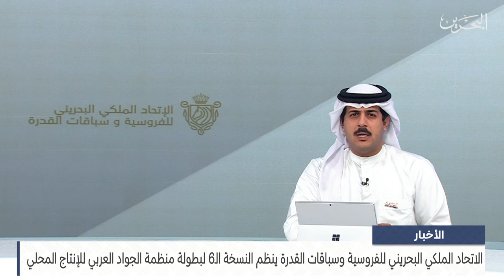الأخبار: الاتحاد الملكي البحريني للفروسية ينظم النسخة الـ6 لبطولة منظمة الجواد العربي للإنتاج المحلي